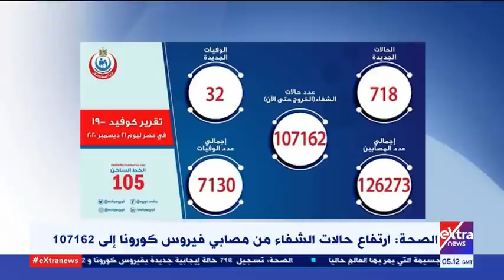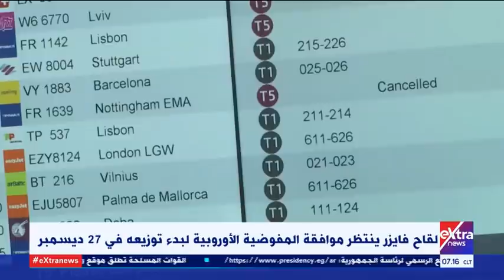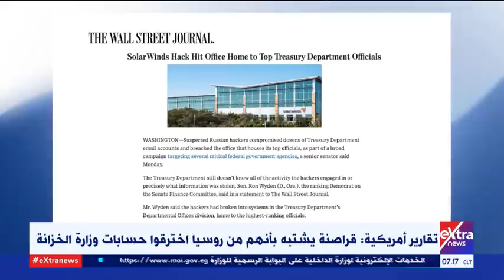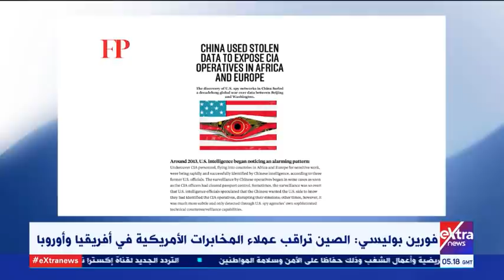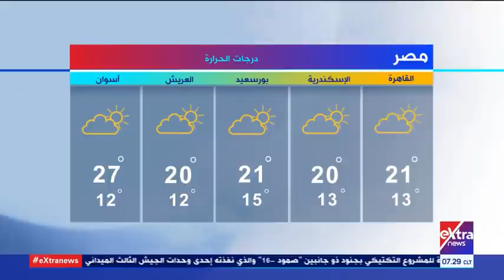غرفة الأخبار| جولة الـ7 صباحا الإخبارية (كاملة)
21 ديسمبر 2020